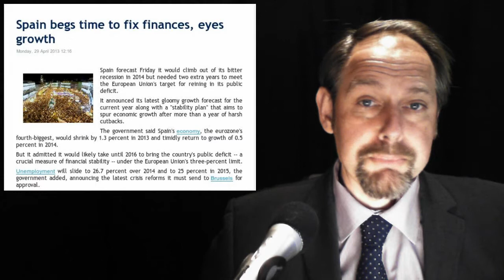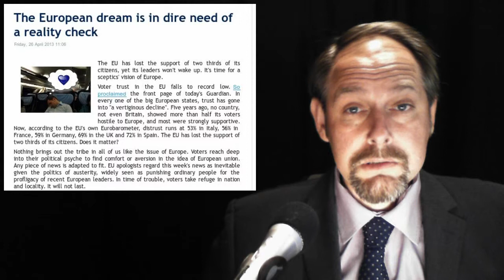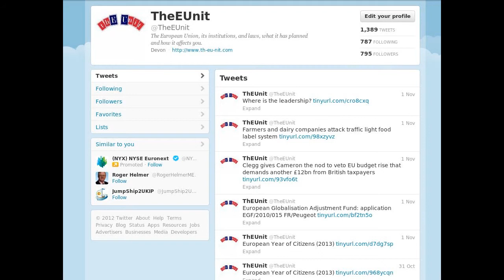EU Reality Check -- Spain Begs EU -- Bradbury Pound -- Paul Revere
In today's stories:

1.  Spain begs time to fix finances, eyes growth

2.  Support for the EU plunges to all-time low across Europe

3. MEPs divided on culture clause in US trade talks

4. The European dream is in dire need of a reality check

5. Bring Back the Bradbury